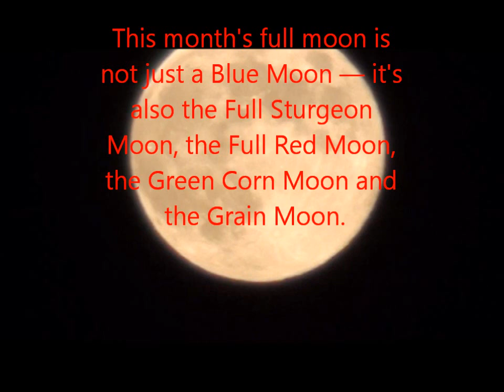Blue Moon August 29 2013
I was lucky to be outside to see the rear Blue Moon rising. I would call this Full Red or Full Sturgeon Moon. . It's very rare that you would see a blue colored moon... Certain sized particles of dust or smoke  can create the moon to be blue.
Blue Moon is the seasonal kind. There are different definitions for Blue Moon .Blue Moon refers to the second of two full moons in a single calendar month. A Blue Moon might also be the third of four full moons in a single season  a season being defined as the time period between a solstice and an equinox, or vice versa. Or, August 2013 It's a Blue Moon by the seasonal definition, that is, the third of four full moons to take place in a season, in this case between the June 2013 solstice and September equinox. The last Blue Moon by this definition happened on November 21, 2010. The next will be 2015.